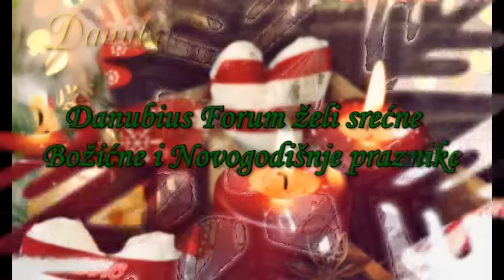Srećna Nova 2016. Godina